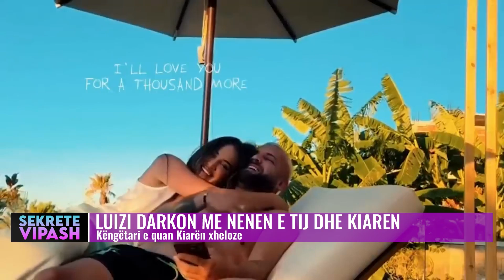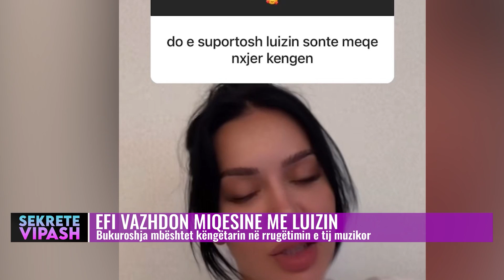SHOWBIZ | Lajmet më të fundit, 28 korrik 2023, 15:30